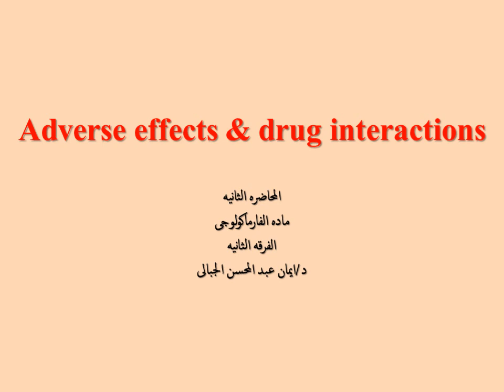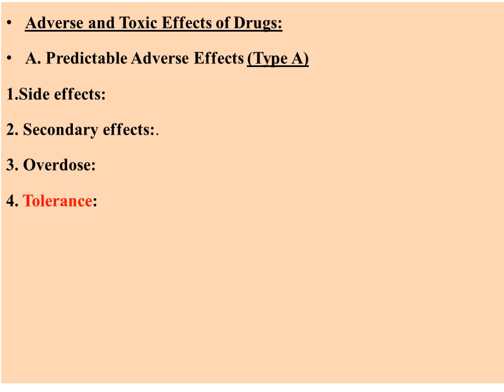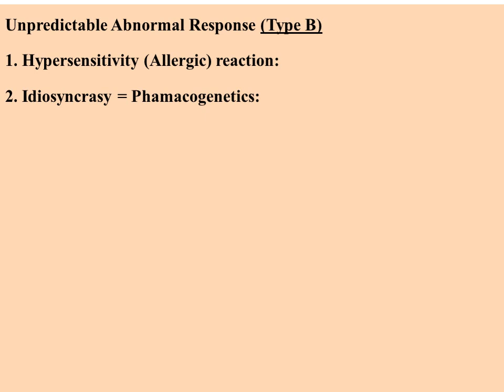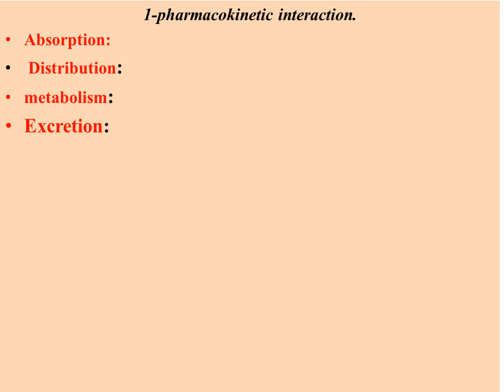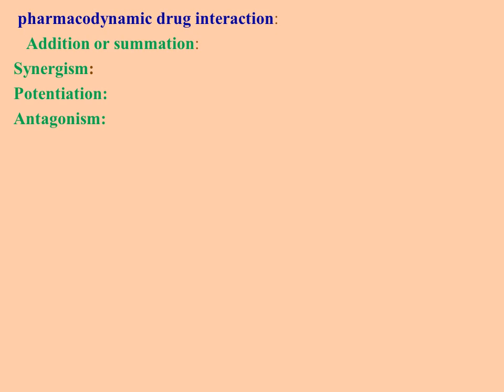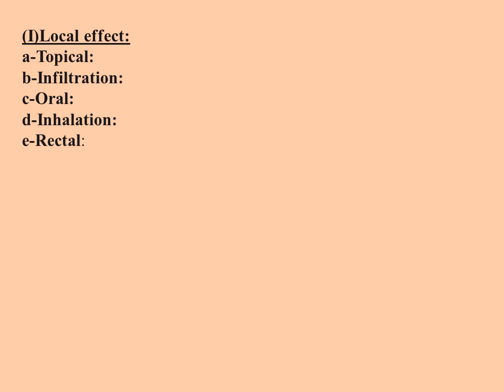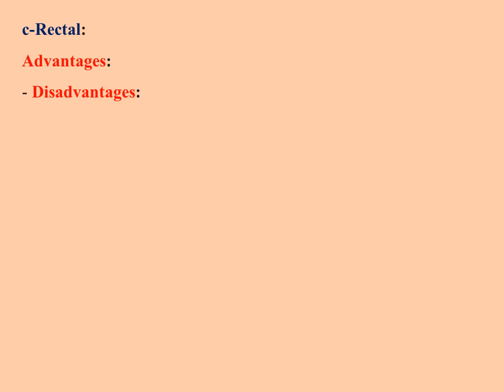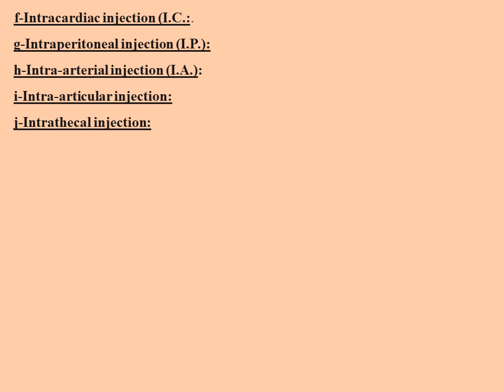محاضرة نظرى drug interaction and adverse effects د/إيمان عبدالمحسن الجبالى .الفرقة الثانية.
محاضرة نظرى drug interaction and adverse effects د/إيمان عبدالمحسن الجبالى .الفرقة الثانية.مادة فارماكولوجى.فصل دراسى ثانى